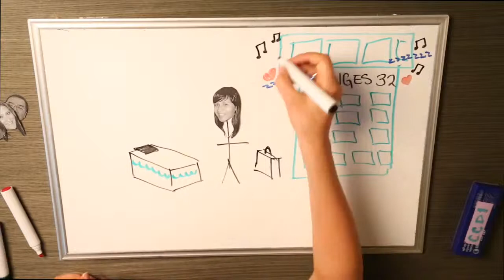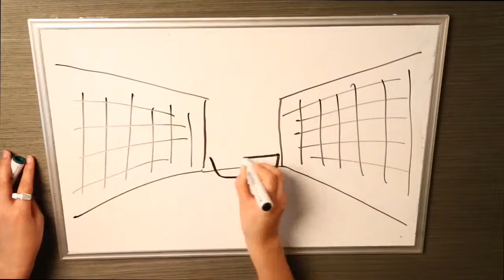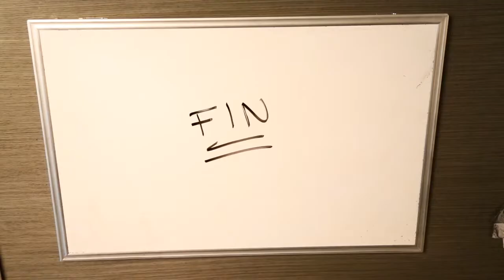Mi vida en garabatos - Tania Zapata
Ejercicio realizado por Tania Zapata en el taller de Mi Vida en Garabatos impartido por Irma Ruiseñor y Mely Avila realizado en el Centro de Cultura Digital.
Junio 2013